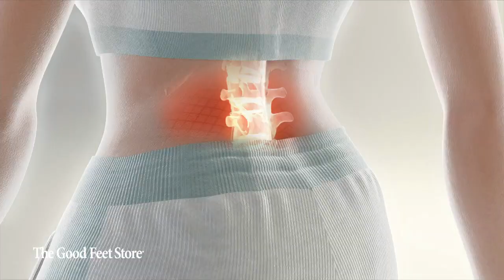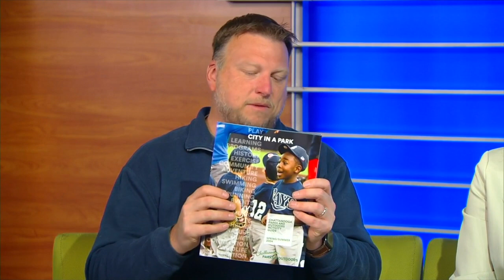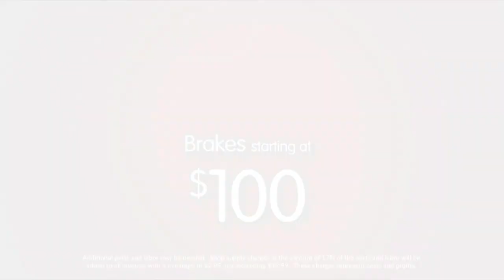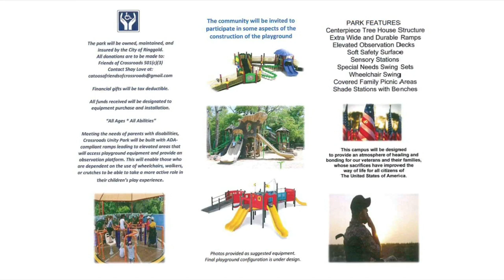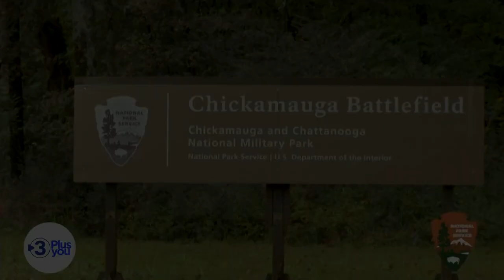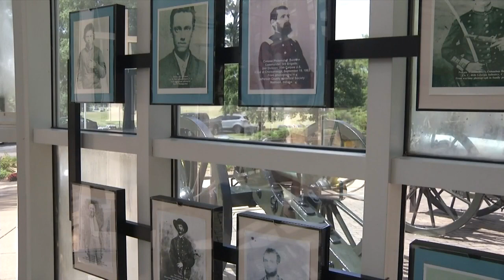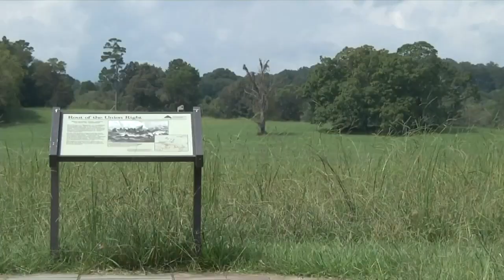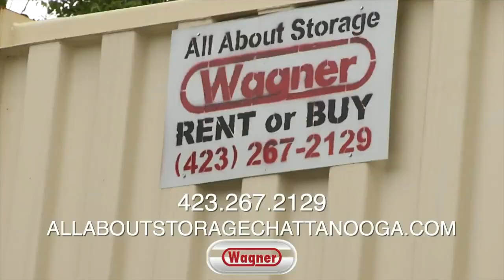3 Plus Your Community- Chickamauga Battlefield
National Park Ranger Chris Young shares the history of the Chickamauga Battlefield. What a treasured part of our country and our community.